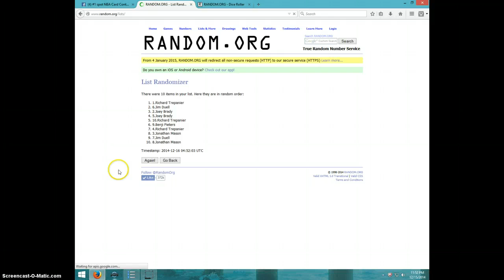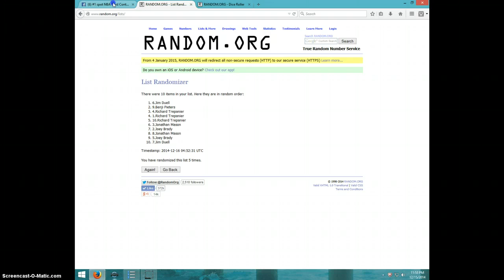8 CARD PRIZM AUTO LOT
JARED VEITCH